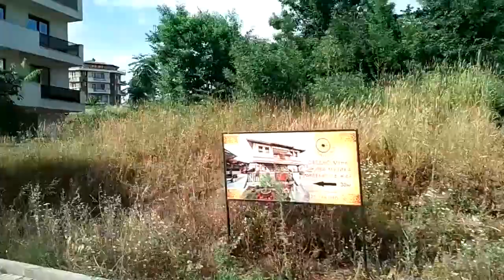2019.06.11 - Нестинарка - Царево на автобусе. Болгария-2019.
Едем  из Нестинарки в Царево на аттракционном автобусе.